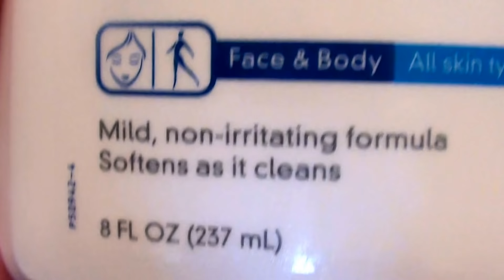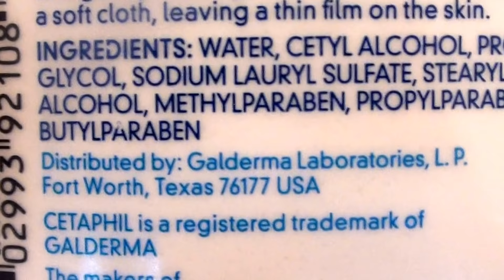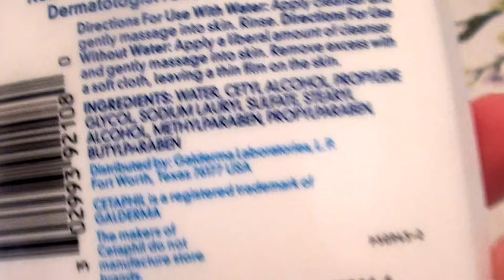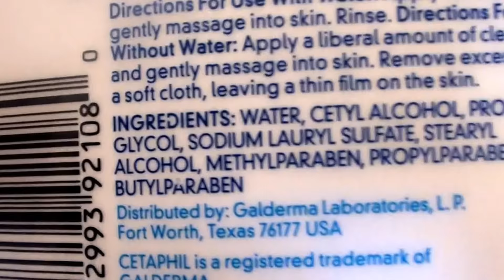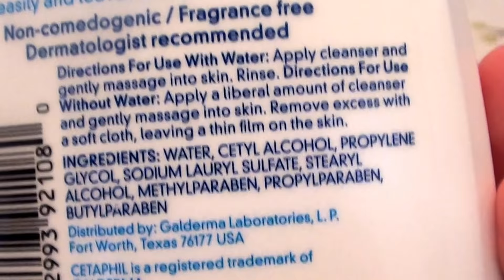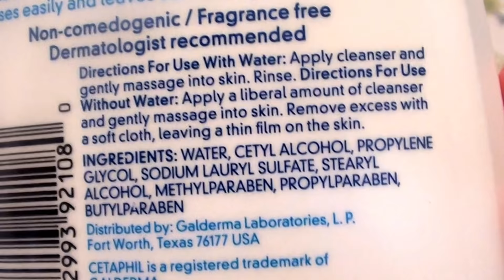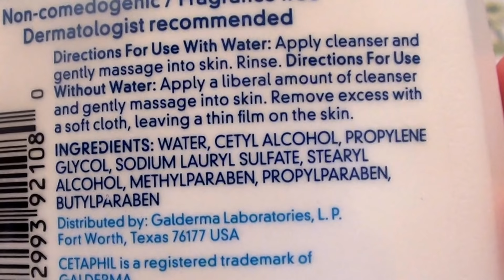Cetaphil Daily Facial Cleanser Gentle for all skin types and face & body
Cetaphil Gentle Skin Cleanser
face body and for all skin types
facial cleansing and washing